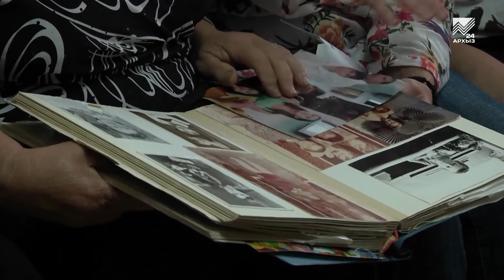Сильные духом: Марина Шаманиди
Один миг, в корне изменивший ее жизнь. Так жительница села Спарта Марина Шаманиди описывает трагедию, которая с ней произошла. Взрыв бытового газа чуть не лишил девушку жизни, она чудом осталась жива. О том, что потом пришлось пережить Марине и ее семье, расскажет наш корреспондент.